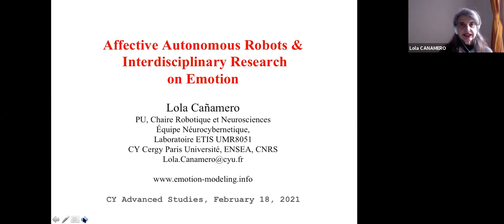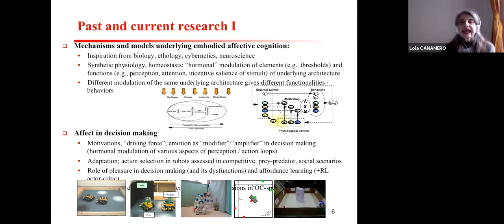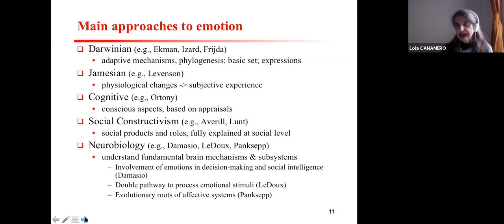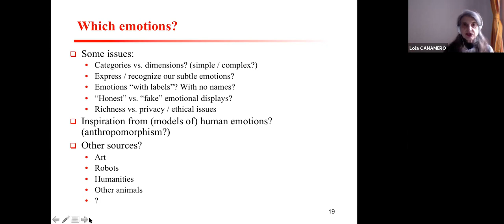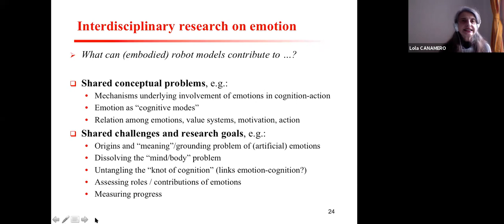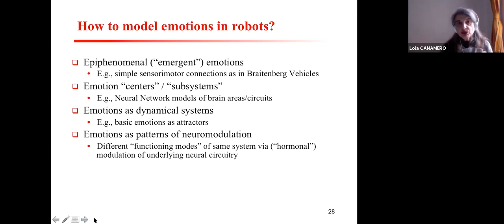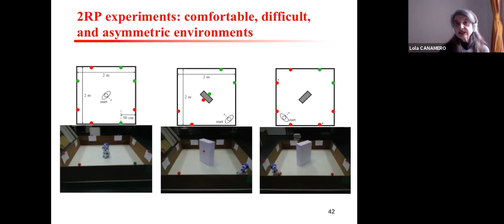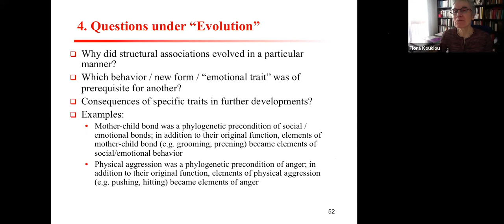Lola Cañamero - Affective Autonomous Robots and Interdisciplinary Research on Emotion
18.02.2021 @ CY Advanced Studies | CY Cergy Paris Université

Due to their complex nature, emotions cannot be properly understood from the perspective of a single discipline.

In this talk, I will discuss how the use of autonomous robots as embodied models of affect can be beneficial for interdisciplinary emotion research, addressing this issue through the perspective of my own research. I will discuss concrete ways in which embodied robot models can be used to support and carry out interdisciplinary emotion research (e.g., as operational models of specific emotional phenomena, of general emotion principles, and of specific emotion “dimensions”), and the advantages of using embodied robot models over other models.

However, in stressing the interest of affective autonomous robots as embodied models for interdisciplinary research, I am not restricting their role to that of tools to support other disciplines. On the contrary, giving robots emotions makes sense in its own right, from the perspective of both affective sciences and autonomous robotics. Modeling emotions in robots can, at the same time: (a) contribute to understanding emotions and their functions from a perspective that encompasses both biological systems (humans and other animals) and artificial systems (autonomous robots and agents); and (b) help to build robots that are more adaptive and better “coupled” with their physical and social environment.

Biography

Prof. Lola Cañamero is Chair of Robotics and Neuroscience at CY Cergy Paris University, where she is a member of the Neurocybernetics Group in the ETIS Laboratory, since September 2020. Since 2007, she has been a Reader in Adaptive Systems and Head of the Embodied Emotion, Cognition and (Inter-)Action Lab in the School of Computer Science at the University of Hertfordshire in the UK, which she joined as faculty in 2001. She holds an undergraduate degree (Licenciatura) in Philosophy from the Complutense University of Madrid and a PhD in Computer Science (Artificial Intelligence) from the University of Paris-XI, France. She turned to Embodied AI and robotics as a postdoctoral fellow in the groups of Rodney Brooks at MIT (USA) and of Luc Steels at the VUB (Belgium). Since 1995, her research has investigated the interactions between motivation, emotion and embodied cognition and action from the perspectives of adaptation, development and evolution, using autonomous and social robots and artificial life simulations. Some of this research has been carried out as part of interdisciplinary projects where she has played Principal Investigator and coordinating roles, such as the EU-funded HUMAINE (on emotion-oriented information technology), FEELIX-GROWING (investigating emotion development in humans, non-human primates and robots), and ALIZ-E (development of social companions for children with diabetes), or the UH-funded Autonomous Robots as Embodied Models of Mental Disorders. She has played a pioneering role in nurturing the emotion modeling community. She is author or co-author of over 150 peer-reviewed publications in the above topics.